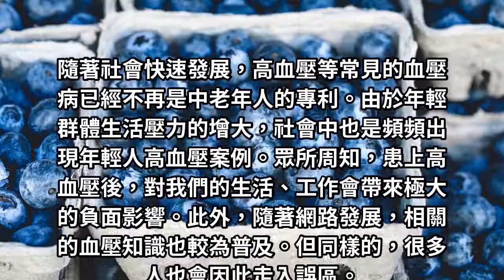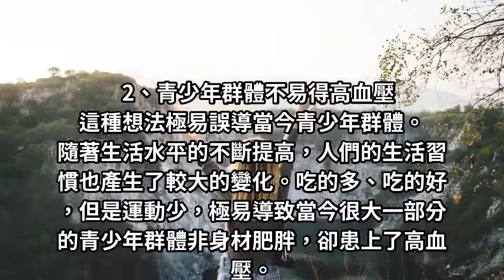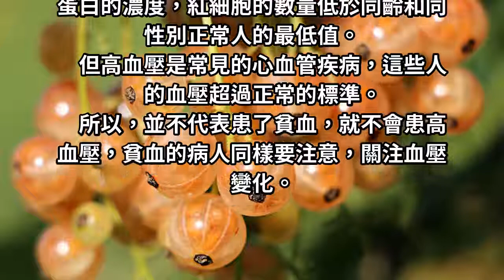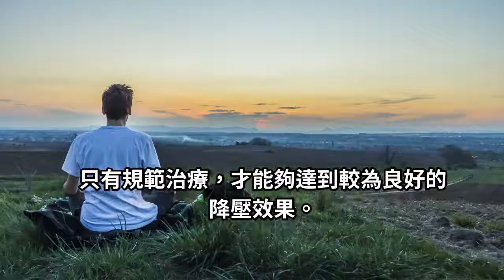這5個謠言，高血壓病人最容易上當！你被騙多久！